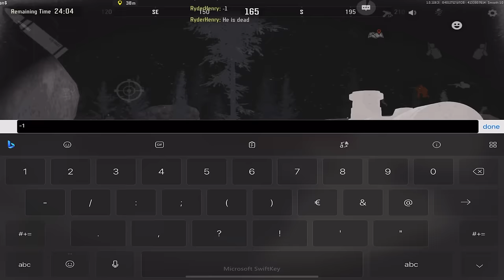THERMAL AR30 vs NORTHRIDGE IN ARENA BREAKOUT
AR-30 vs NIGHT MODE FOXTROT IN ARENA BREAKOUT

Arena Breakout How To Get Rich
арена брейкаут